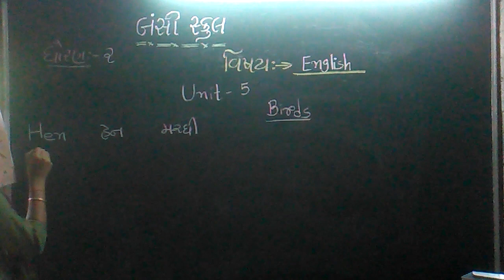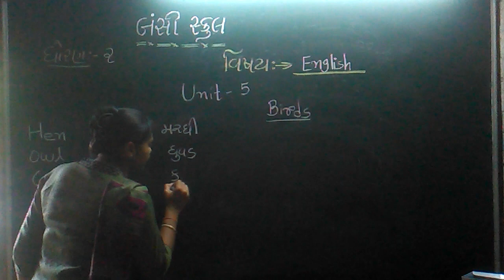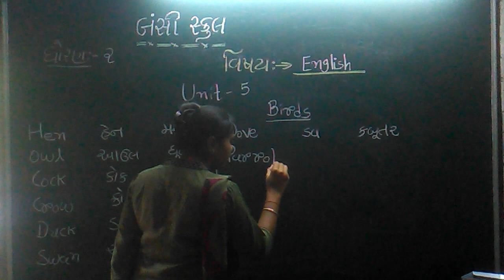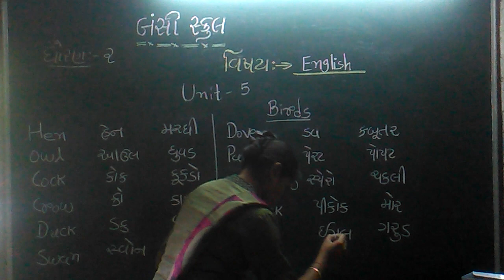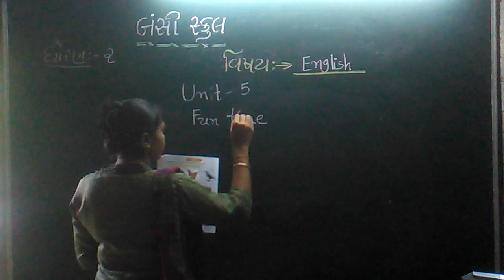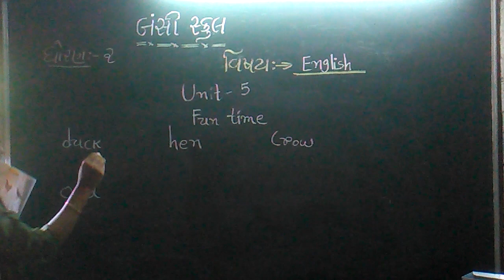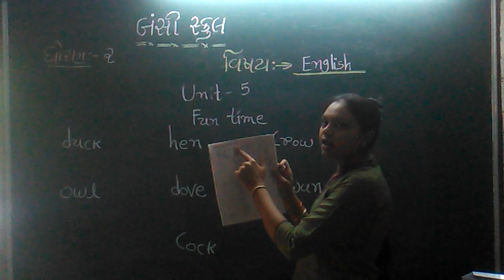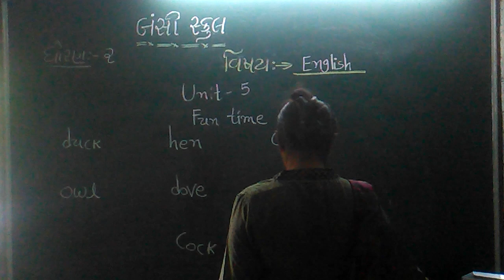Std-2 English Unit-5💜